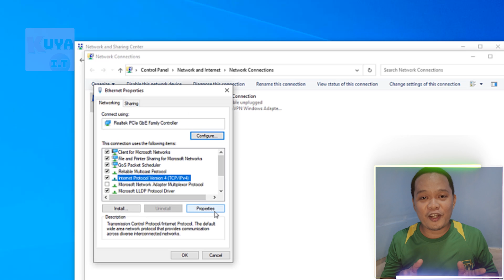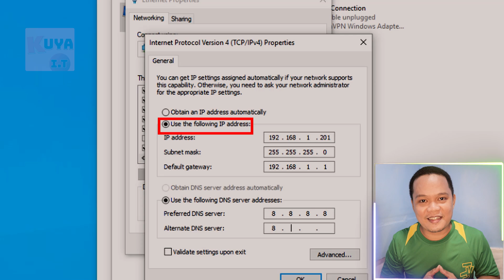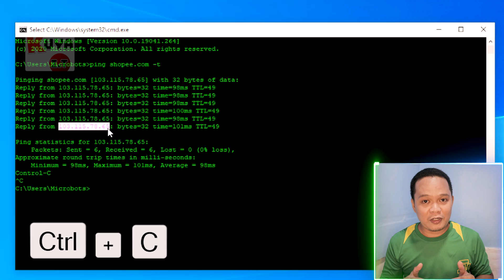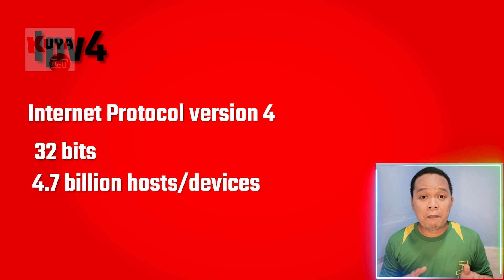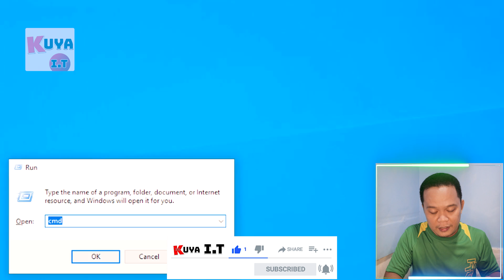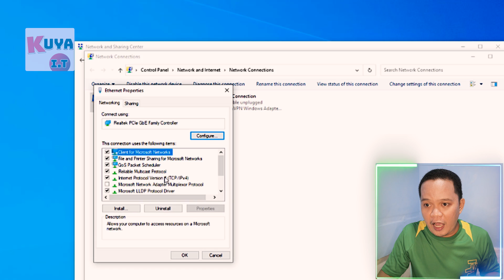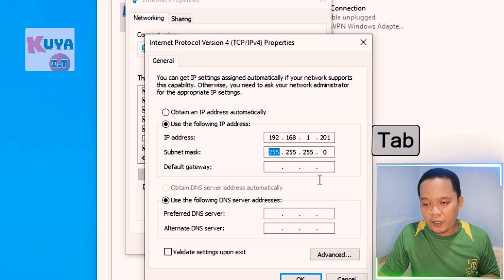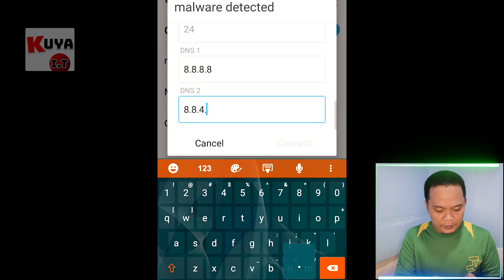HOW to GET DEVICE'S IP ADDRESS? Ano ang IP ADDRESS? HOW to CHANGE IP address from DYNAMIC to STATIC?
Paano kunin ang IP address ng iyong PC or phone? Ano ba ang IP address? Paano palitan ang IP address ng iyong computer at mobile phone/android devices from Dynamic to Static?

HOW to GET DEVICE'S IP address? What is IP address? How to change IP address from DYNAMIC to STATIC.

4 Types of IP address?
Classes of IP address?
IP Address versions?
Ipv4 vs Ipv6?

Paano malaman o kunin ang IP address ng mga devices sa iyong network?
Paano palitan ang IP address ng mga devices from dynamic to static?

0:00 | Introduction
0:30 | Ano ba ang IP address?
0:48 | Sino-sino ang pweding mag palit at remove ng IP?
1:18 | 4 types of IP address
2:25 | What is Public IP address?
3:56 | What is Private Address?
4:16 | Classes of IP address
5:00 | IP address versions - ipv4 & ipv6
5:45 | How to get device's IP address?
7:01 | How to change device's IP address - dynamic to static
9:25 | Did you learn something?